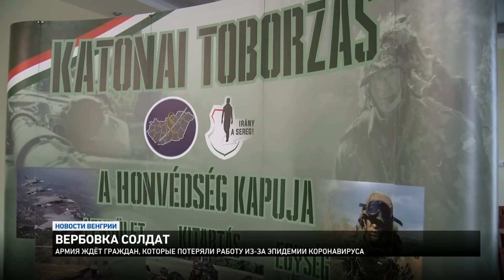Новости из Венгрии